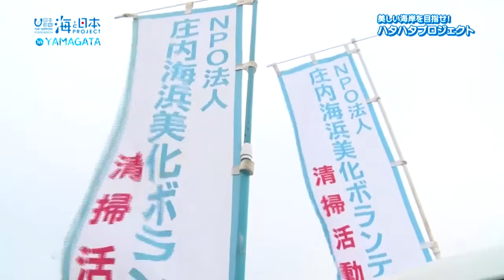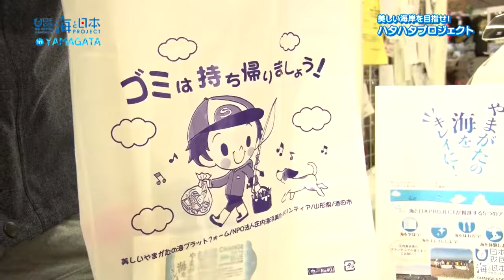【そのごみが命を奪う？！】美しい海岸目指しごみ拾い 日本財団 海と日本PROJECT in 山形 2019 #23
酒田市の酒田北港は、この時期に旬の魚ハタハタを求めて大勢の釣り人でにぎわう。しかし、足元に目を向けてみると、そこには大量のごみが散乱していた。空き缶や吸い殻は海を汚し、捨てられた釣り糸にはカモメが絡まり死んでしまう事も。
ごみのない海岸にしようと、県では美しいやまがたの海プラットフォーム主催のハタハタプロジェクトを毎年行っていて、今年もNPO法人庄内海浜美化ボランティアのメンバーが、海岸のごみを拾い、釣り人達にゴミ袋とティッシュを配って、ごみを捨てないよう呼び掛けていた。目指すは、人も生き物もまた来たくなる、ごみのない海。小さな呼びかけが徐々に海岸をきれいにしていく。